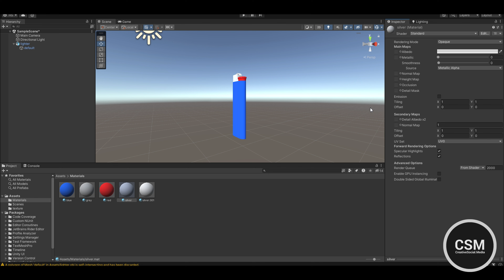How to Import an ".obj" file from Blender to Unity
Simple tutorial on "How to Import an '.obj' file from Blender to Unity", and I found your lighter. Here it is: